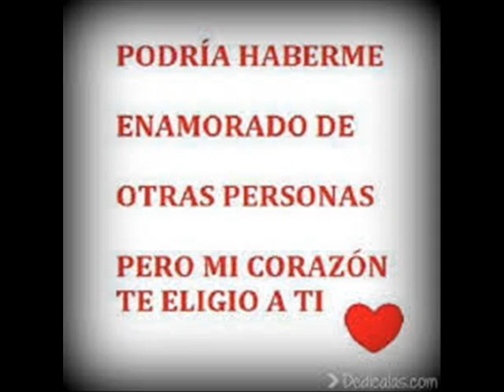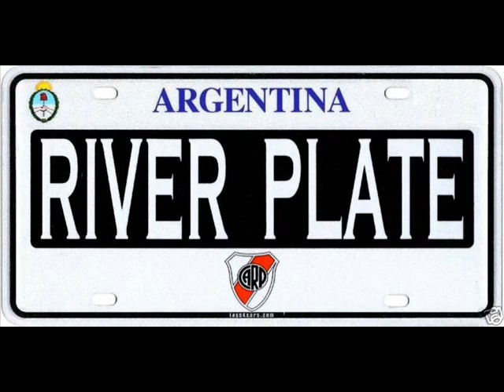Si, Soy de River Plate!